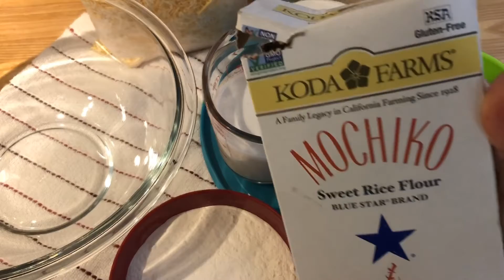How to cook bibingka or Putong bigas (rice cupcakes) bake or steam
Putong bigas (rice cupcakes), just double or triple the recipe for bigger batch.

Steam for 15 to 20 minutes.

Preheat oven 350*F bake for 27 to 32 minutes (put in the middle rack).

Ingredients:

1 cup rice flour
2 eggs
3/4 cup sugar
3/4 cup coconut milk
2 teaspoon baking powder
1/4 cup evaporated milk
1/4 cup salted butter ( melted )
1/2 teaspoon vanilla extract (optional)
cheese
We also need cupcake liners, molds, or
baking pan.
 3 cups water and steamer.

Hope you enjoy making your putong bigas (rice cupcakes).